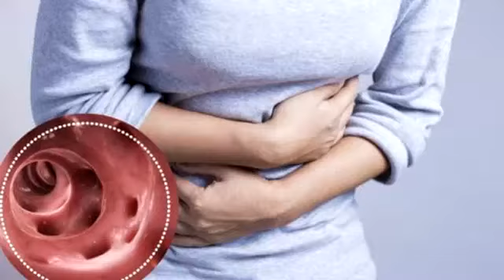Alimenti per combattere la diverticolite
Video di trattamenti naturali, salute, perdita di peso, fitness, una vita sana e benessere.

Entra nel canale e ricevere video quotidiane! Video di trattamenti naturali, salute, perdita di peso, fitness, una vita sana e benessere.